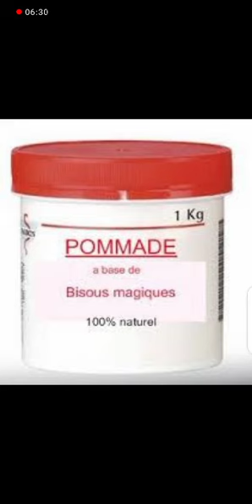SECRET POUR AVOIR 900.000 LE MÊME JOUR AVEC WAQUIA WADOUD IKLASS ...